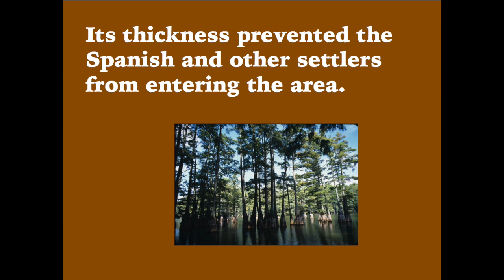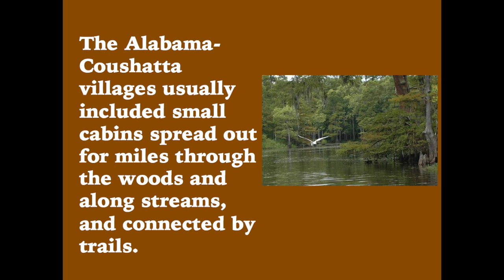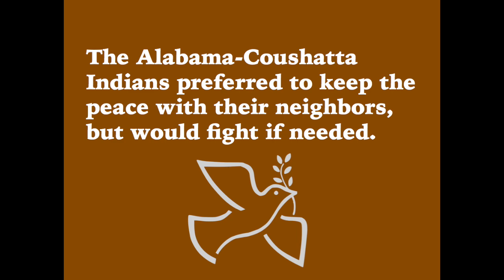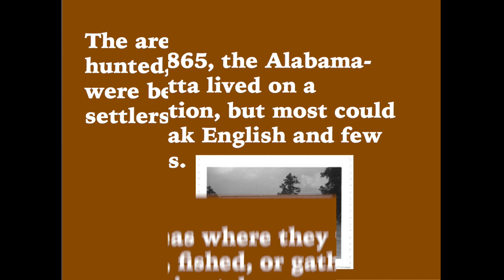Infotopia Presents: Texas Indians-The Alabama Coushatta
Infotopia Presents: Texas Indians-The Alabama-Coushatta.  Learn about the history and culture of the Alabama-Coushatta Indians of Texas in this continuing series on Texas Indians for 4th grade or 7th grade, or anyone who wants to learn about Texas history. for more information on Texas history.